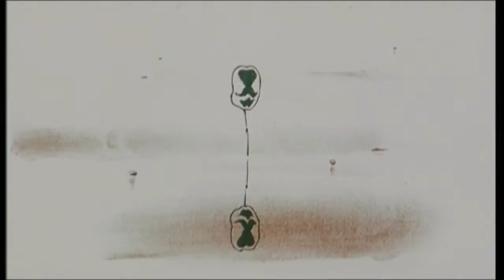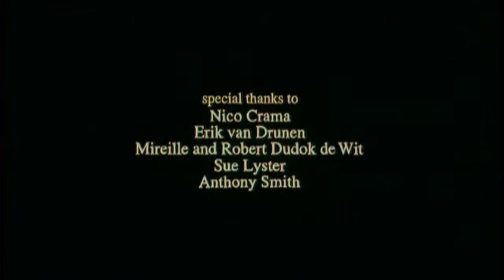Cha và Con Gái (phim ngắn/hoạt hình)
Đạo diễn: Michaël Dudok de Wit.
Nhà xuất bản: Claire Jennings, Willem Thijssen.
Tác giả: Michaël Dudok de Wit.
Soạn nhạc: Normand Roger, Denis L. Chartrand.
Năm ra mắt: 2000.
Thời lượng: 8 phút.
Quốc gia: Anh Quốc, Bỉ, Hà Lan.
Ngôn ngữ: (không có đàm thoại).